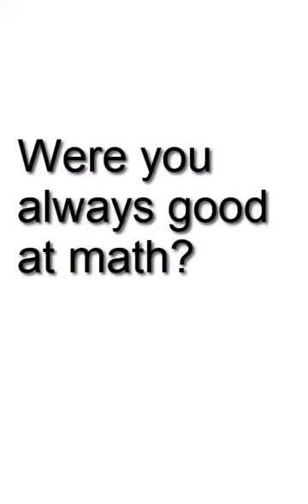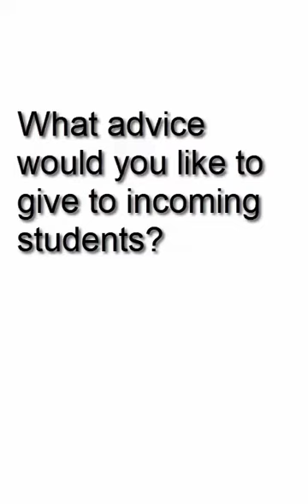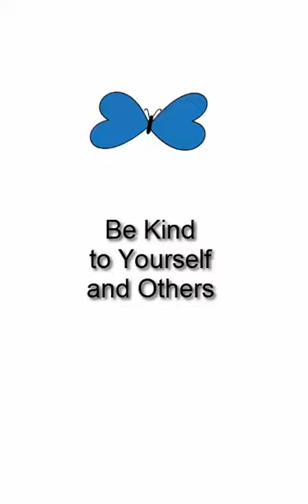Student Interview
Student  Interview Mat